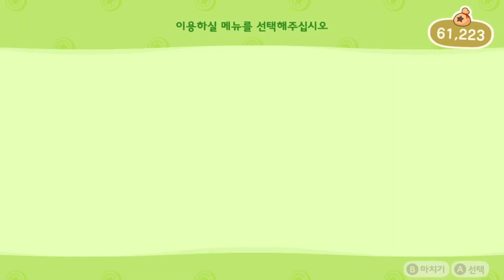거북이1호의 모여봐요동물의숲 347일차